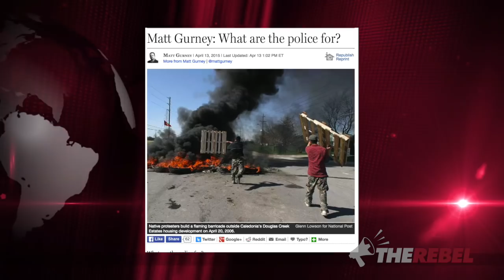One Trudeau senate pick's questionable past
Brian Lilley focuses in on one of Justin Trudeau's "non-partisan" Senate appointments looking at Gwen Boniface, the first woman to head the OPP but also the woman responsible for setting us on the course of two-tiered justice system that led to Caledonia. MORE